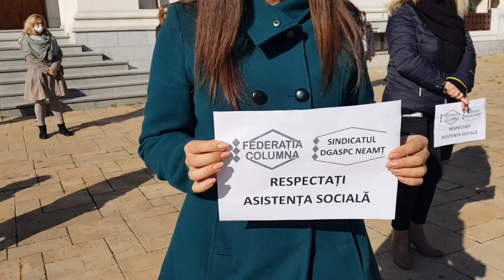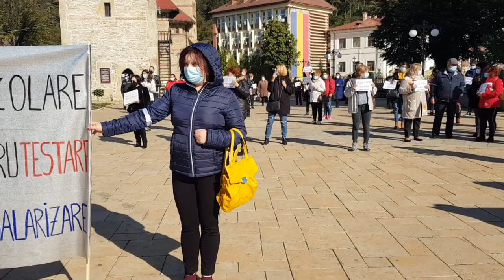Protest al angajaților de la DGASPC Neamț pentru neplata salariilor